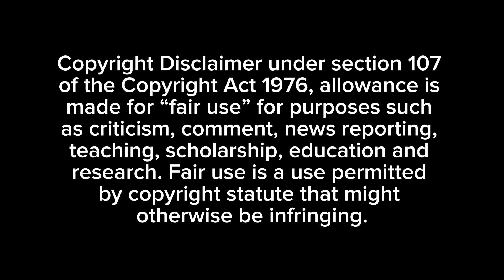Leon El-Alamin Argues with a Member of the Audience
Leon El-Alamin used his council response time to disrespect a resident and a veteran, making it personal by saying he’s 'just a good liar, not a politician' and can be heard adding 'the truth hurts' after his time expired. Despite council rules stating that members may not become argumentative with the audience, Leon clearly crossed that line. However, Finance Chair Judy Priestly only gave a warning to Arthur Woodson, leaving Leon’s behavior unaddressed.